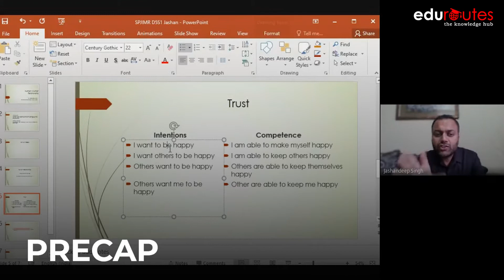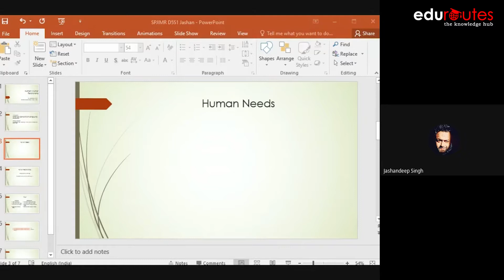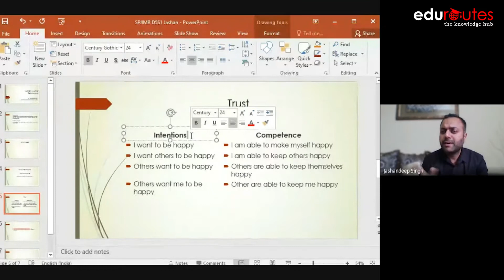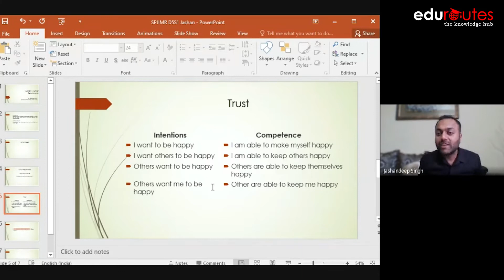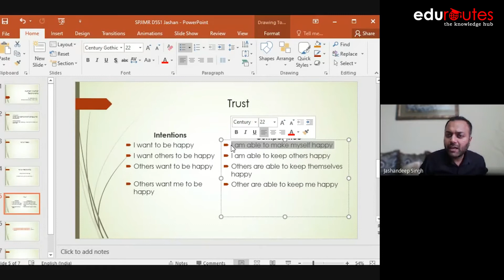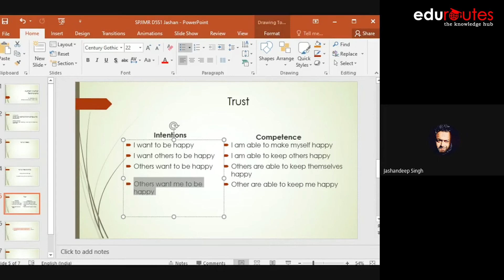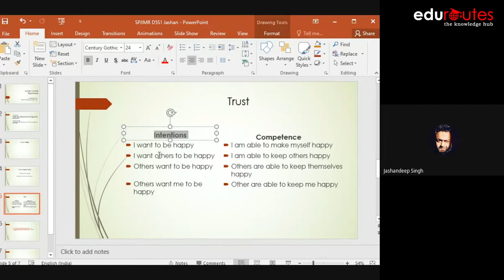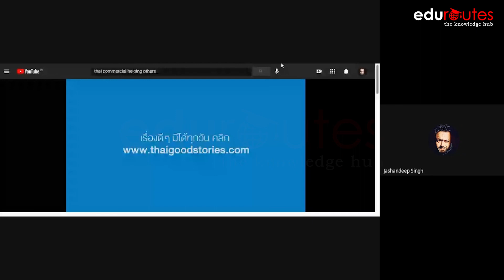Webinar: Understanding Human Relationships | Dr. Jashan Kheiva | Chitkara University | Eduroutes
The relationships we have with other persons are projections of the relationships we have within ourselves. Thus, our internal relationships and our external relationships are, in fact, the same relationships. They only seem different because we look at them through different lenses.

Let’s consider why this is correct. Where do all your relationships exist? They exist in your thoughts. Your relationship with another person is whatever you imagine it to be.

In this Webinar, You Will Get To Learn:

• Defining human relations
• Importance of human relations
• Principles of human relations
• Key human relations skills
• Tips for effective interpersonal relations

Webinar Topic: "Understanding Human Relationships"
Speaker: Dr Jashandeep Singh (Chitkara Business School, Chitkara University Punjab)
Date and Time: 8th  May 2021, Saturday at 3:00 PM (IST)

Dr Jashandeep Singh (known as Jashan Kheiva) is a gregarious, enthusiastic and promising young man who has a passion for teaching. He obtained his PhD from M.M. University, Haryana and MBA from RIMT, Punjab. He possesses more than ten years of work experience in academics, academic administration and research in premier institutions of Punjab and Haryana. He is specialized in the area of marketing, organizational behaviour and human values. He is IKGPTU’s certified resource person in Human Values and Ethics. He has been trained at IIM Kozhikode, SPJIMR, IIM Ahmedabad, and IIM Rohtak and attended several workshops and development programs at various institutions of repute. He has published numerous research papers and a book as well. He has also been appointed as an editorial board member and reviewer for few journals. He has also been appointed as a resource person at MGSIPA, Punjab, and SEBI to impart financial literacy among various sections of society. He is a freelance Personality development trainer too.

Eduroutes is one of India's most reliable education ventures providing high-quality Webinars, Workshops, Training, ppts, courses, etc., globally in a personalized way. We work on best-fitted solutions for students based on their specific requirements.

Eduroutes is founded with a vision to provide Learning-Solutions for everyone, so we provide dependable and simplified technology solutions for Education. In addition, we will provide Learner-Centric educational solutions using Adaptive-Learning.

Connect us for any kind of academic assistance and collaboration.